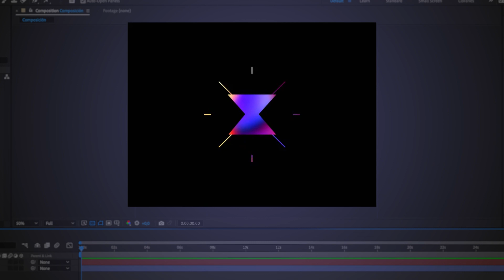Curso Adobe After Effects Avanzado en Escuela Mastermedia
⭐ Curso Adobe After Effects Avanzado ⭐

Con este curso profundizarás en las opciones avanzadas del programa para la consecución de unos mejores resultados finales.

Conocerás herramientas avanzadas del programa y a través de lecciones prácticas aprenderás a utilizarlas para mejorar tus procesos de post-producción y animación.